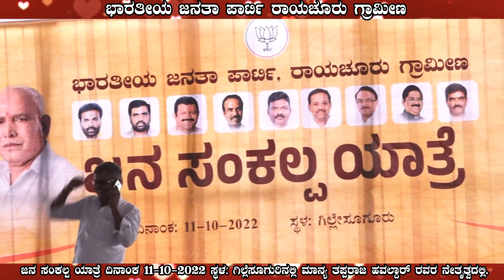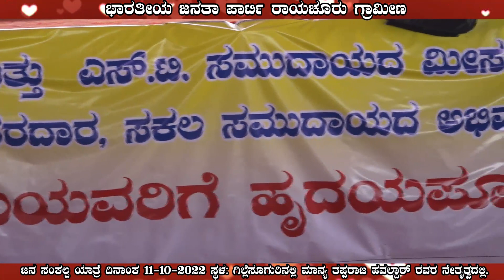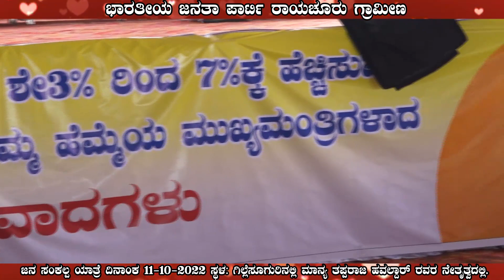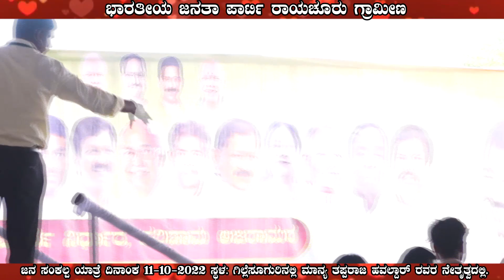In Cable News Raichur - BJP JANASANKALPA YATHRE 111022